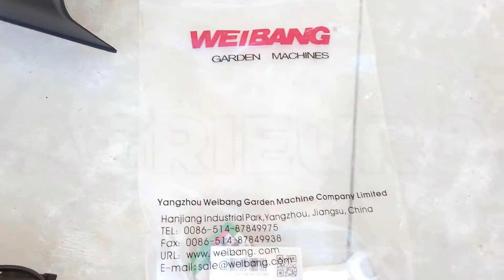Montage-Video Akku-Rasentraktor. Aufsitzmäher Weibang WB76E mit Seitenauswurf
Aufsitzmäher Weibang WB76E mit Seitenauswurf
Vielseitiges, professionelles Produkt für große Gärten geeignet. Sehr robuster und leistungsstarker Rasentraktor für Profi-Benutzer, die ein schnelles und leistungsstarkes Produkt suchen.